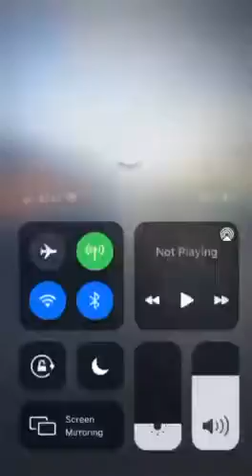Nevada Governor Sisolak confronted by angry patriot. "You New World Order Traitor Piece of Sh*t"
Nevada Governor was confronted by a bitter constituent at a Las Vegas restaurant on Sunday. Sisolak is one of the dozens of Democrat politicians who was a staunch supporter of on mask mandates but was then caught out partying without one. He threatened families at Easter. He was caught hoarding a COVID treatment drug. Sisolak even rejected a bill that would require ‘ballot harvesters’ to register.

On Sunday a bitter constituent confronted Sisolak at a Las Vegas restaurant. The man asked Sisolak for a photo then told him, “I can’t tell you what a piece of f***ing sh*t you are. You new world order traitor piece of sh*t, bastard. You’re here without security? Woo-hoo. Yeah, you piece of sh*t. I’m surprised you have the balls to be out here in public!”